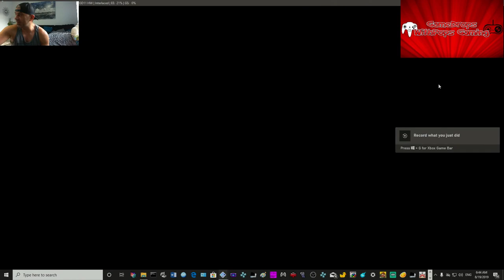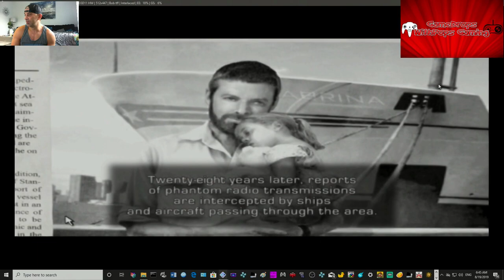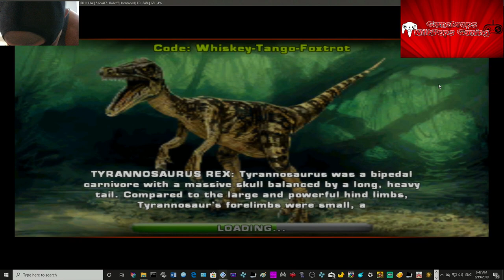Lets Play Jurassic: The Hunted on PCSX2 PS2 Emulator Pt 1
Going retro on this game fun run , Jurassic : The Hunted is the games name.  Like Turok mashed up with Dino Crisis.  Had to end the episode abruptly , had an important phone call , will do pt 2 soon